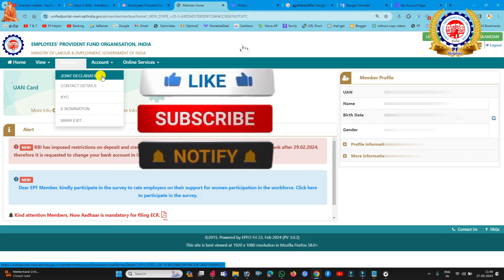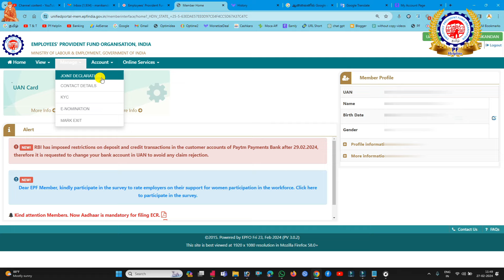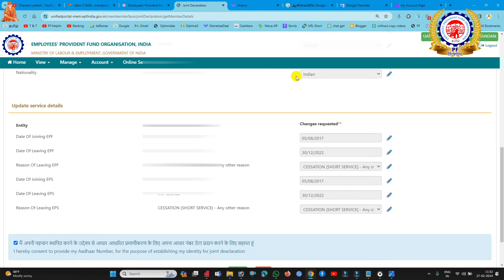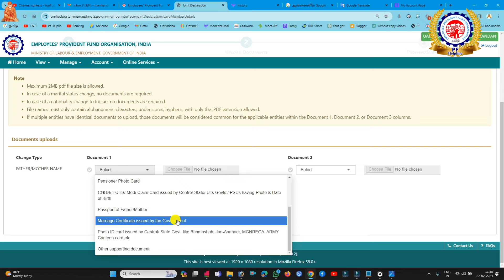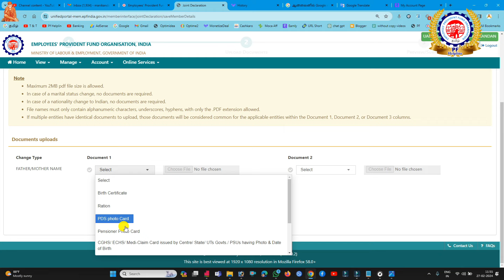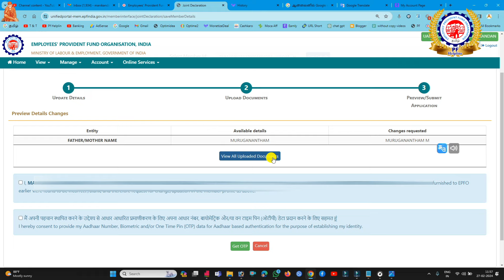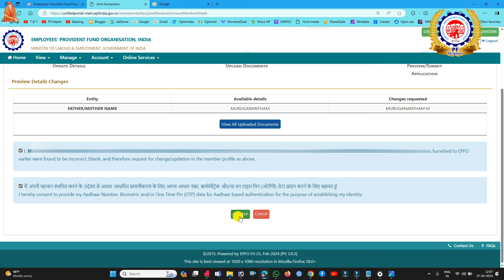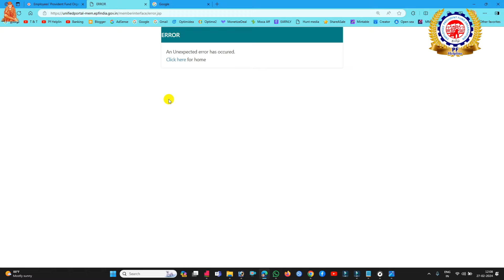PF Accopunt Fathers Name Correction Online process details in Tamil 2024@PF Helpline